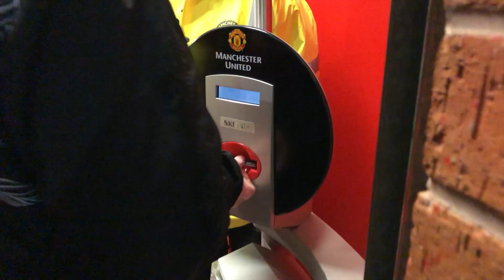Manchester United 1-2 Sevilla MATCHDAY VLOG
Andy Tate and Karl Braidwood take us through Manchester United 1-2 Sevilla in the Champions League. Shocking result, gutted we're out without any fight!

About FullTimeDEVILS:
We are YouTube's largest football fan channel for Manchester United fans! Bringing you big match previews, post-match reaction and reviews, tactical analysis, player debates and much more! If you're a red, we want you to get involved; whatever you want to say about United you can say it in the comments below. And to become one of our Devil pundits and be on the shows, here's how you can get in touch: